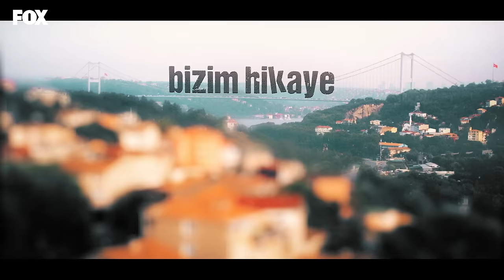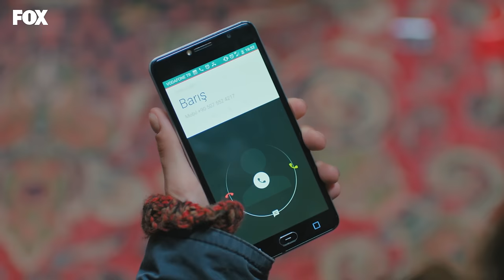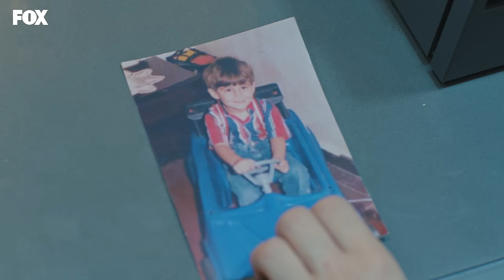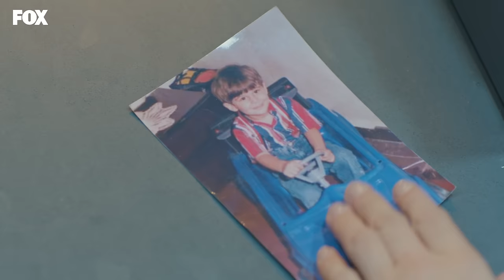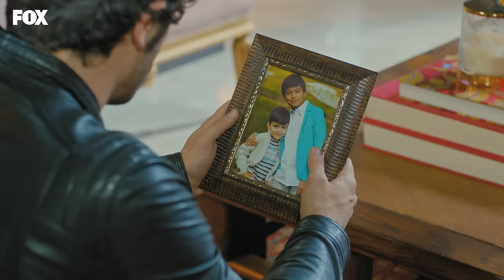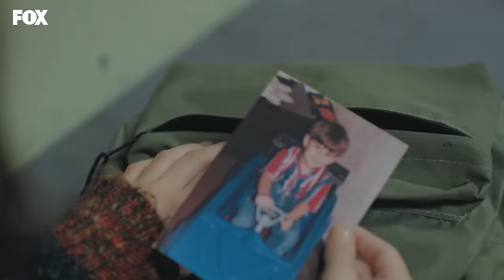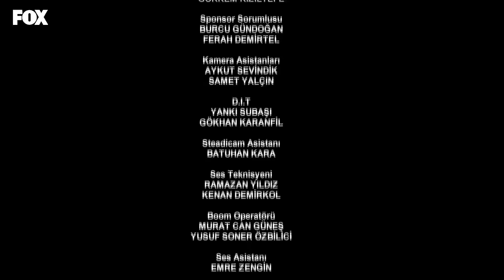Bizim Hikaye 11. Bölüm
Bizim Hikaye 11. Bölüm Özeti:
Barış’ın adından sonra bir de ailesi hakkında kendisine yalan söylediğini anlayan Filiz, Kiraz’dan öğrendiği gerçeklerle yıkılır. Ablalarının yaşadığı hayal kırıklığı, Rahmet ve Hikmet’in de Barış’a tavır almasına sebep olur. Ancak Barış pes etmeyecektir.

Çocukların sorumluluğu kendisine fazla gelen Şükran, İsmet’i Filiz’e bırakarak yine onları terk eder. Bu durum küçükler için yıkım olurken, Filiz kendi sıkıntısının yanında, bir de onları toparlamaya çalışmakla uğraşır.

Haşim’in de eve gelmesiyle iyice rahatı kaçan Fikri’nin başında bir dert daha vardır; Şeyma dışarı çıkmaya günden güne daha da alışmaktadır. Fikri, Şeyma’yı yolundan döndürmek için türlü oyunlar oynar. Ancak Şeyma, dışarının tehlikelerine karşı iyice gözünü karartmıştır.

Filiz, Fikret’in okulda başına açtığı beladan onu kurtarmaya çalışırken, hiç tanımadığı biri imdadına yetişir. Filiz bu yabancıya karşı borçlanırken, kendini hiç beklemediği bir olayın içinde bulur.

Oyuncular:
Hazal Kaya
Burak Deniz
Reha Özcan
Yağız Can Konyalı
Nejat Uygur
Zeynep Selimoğlu
Alp Akar
Ömer Sevgi